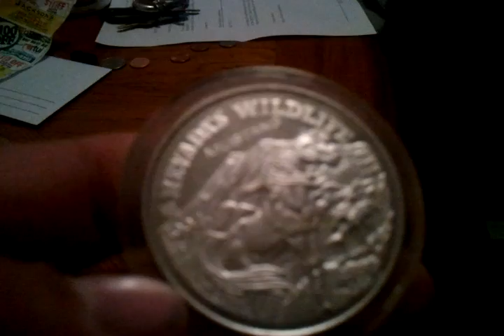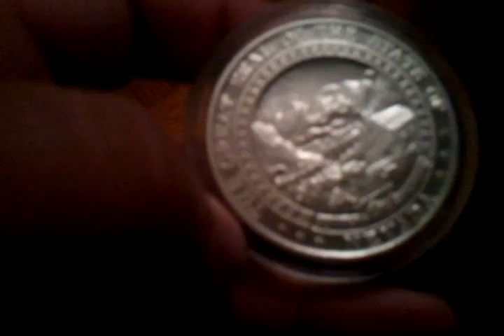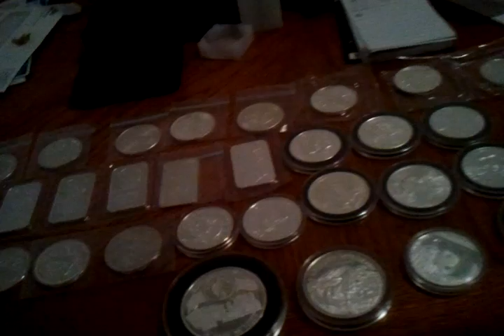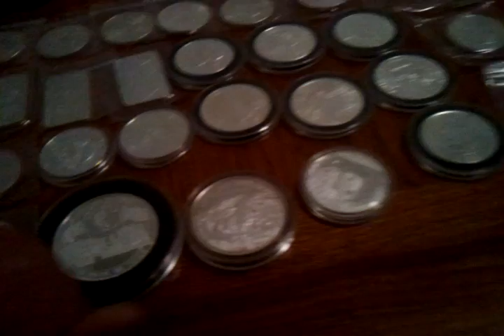silver update 7/1/2011 part 2